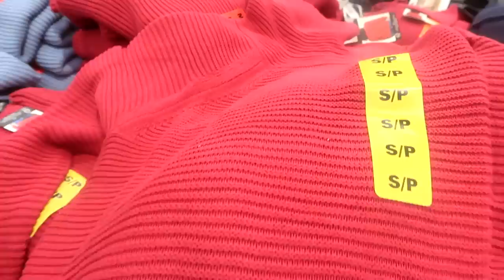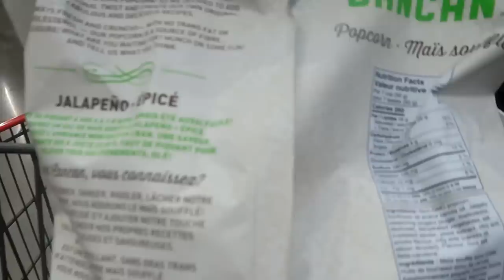Someone's Trying To Steal Sophie's Foal!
DaybyDayVlogs
110 North Front Street - A3,
Suite #213
Belleville, Ontario, K8P 0A6
Canada